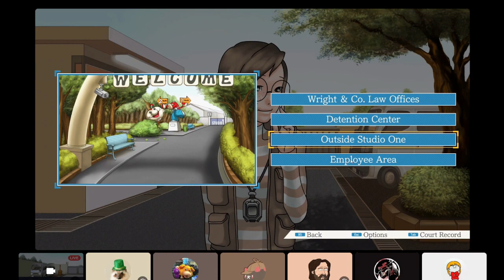The Studio Big Wigs - Bantha Ace Attorney: Turnabout Samurai (6)